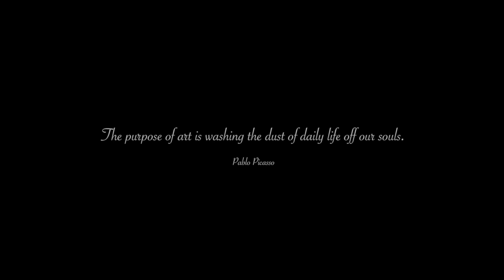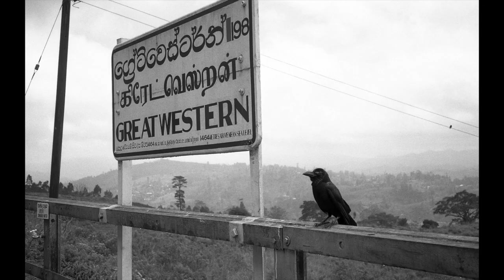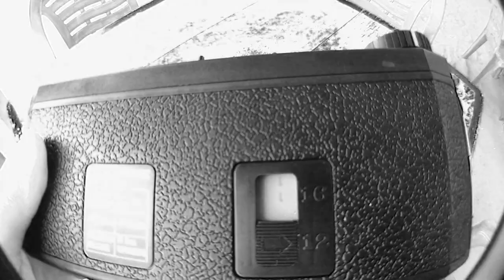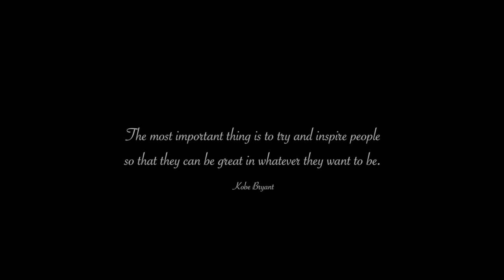Sri Lanka on 35mm Film NEW B&W CHANNEL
This is the first video of a new YouTube Channel: The Black and White Experience.

My passion for Black and White (film) photography began 2017 on a three week roundtrip in Sri Lanka. They say this island is India in a nutshell. And indeed, it was a great trip on which I took a small 35mm film camera with me, as well as a 6x12 panoramic pinhole camera.

Please leave a message if you find this video worth watching and please remember to subscribe as there will be more inspiring videos online soon (photography in the 1900s, works of B&W master photographers, other fascinating stories and travels across the world).

My goal is to inspire you to create something beautiful and meaningful in your life. And if you are as passionate about B&W photography as I am, I would be glad to connect with you.

Timestamps:
0:00 Introduction
3:50 Main Chapter: Sri Lanka
10:35 final words / Outro

- Eidolon  by  Jo Blankenburg
- Thunder Hill  by  John Lucas
- Nightfall  by Carlie Comando
- Sweet Instrumental  by  Chris Mazuera ft. Habe
- Empty Apartment Instrumental  by  Johnny Stimson